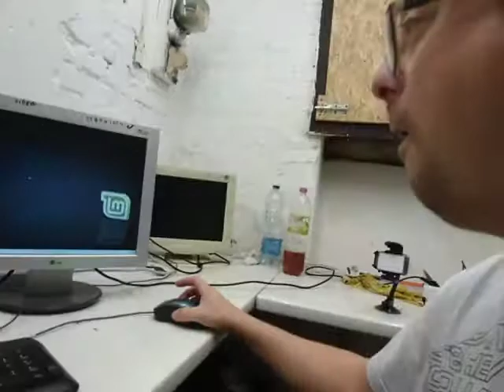mühejj 102 ( vinyó, és TÁP hiány )